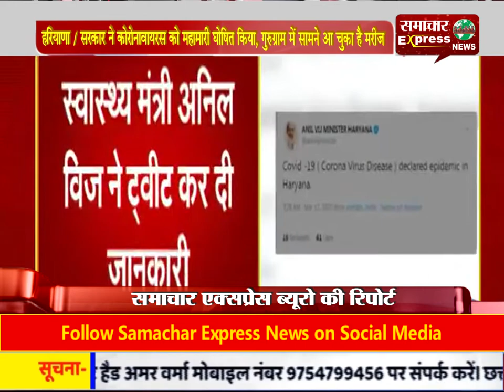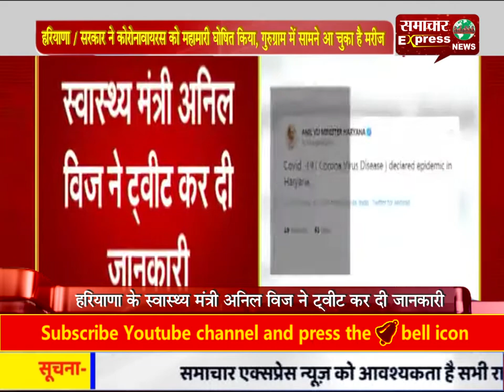हरियाणा / सरकार ने कोरोनावायरस को महामारी घोषित किया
हरियाणा / सरकार ने कोरोनावायरस को महामारी घोषित किया, गुरुग्राम में सामने आ चुका है मरीज